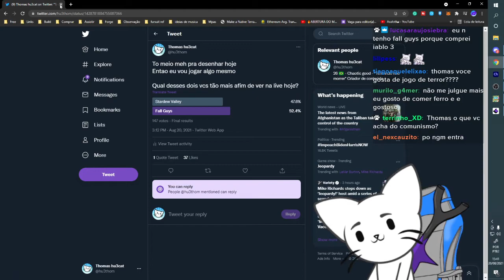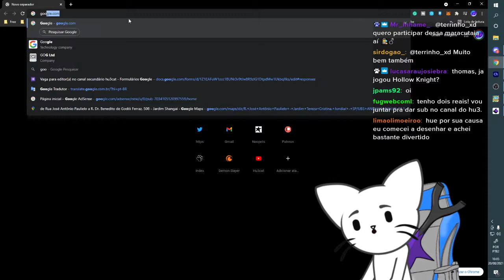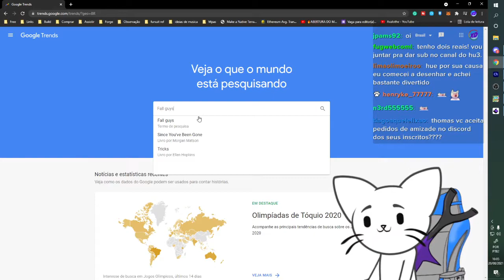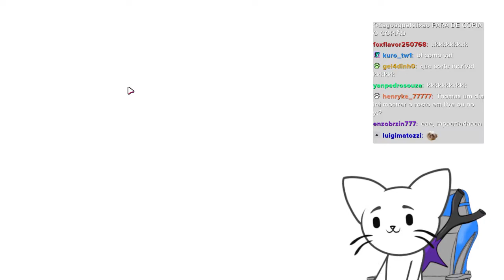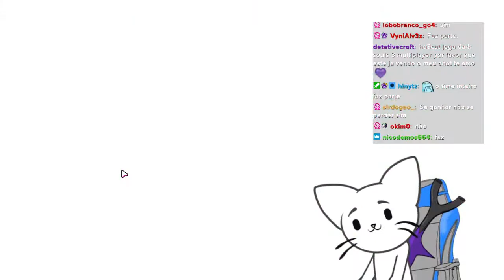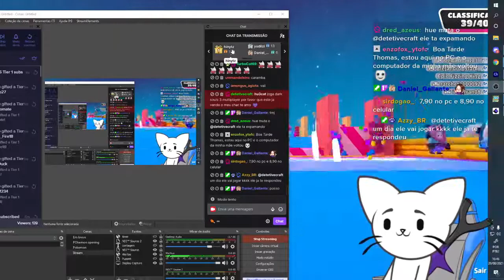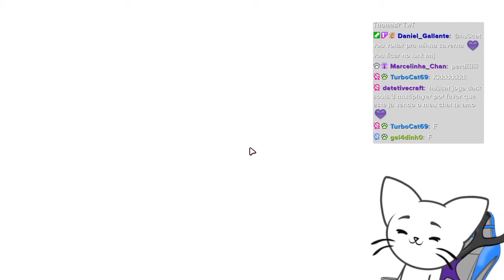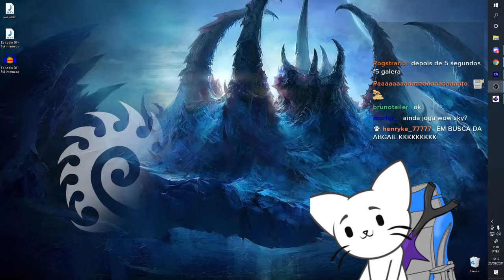Fall guys com a galera